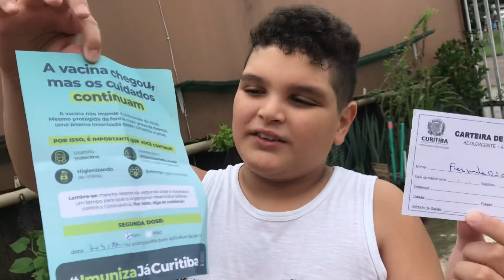TOMEI A PRIMEIRA DOSE DA VACINA - CORONA VÍRUS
Tomei a primeira dose de Vacina contra o corona virus veja o aconteceu por isso minha mãe não conseguiu gravar eu chorei mais depois vi que não doeu nada

0FnzIwyt

-Meu Instagram

-Meu Facebook

-Vídeo